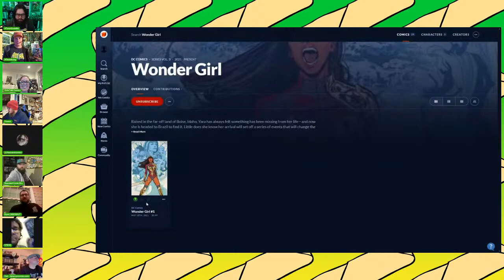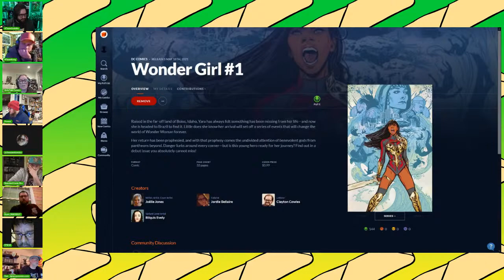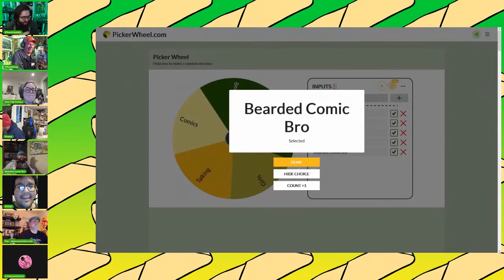A Livestream: GODZILLA vs. KONG! Feat. Anthony Cleveland and Jarred Luján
This is it, one night only. Two of god's biggest monsters pitted against each other...debating GODZILLA vs. KONG!!